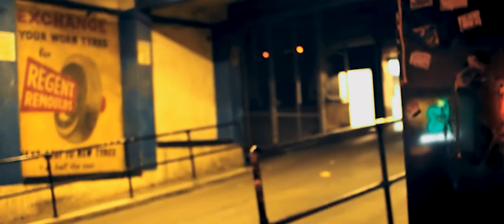Concept Trailer: Stones (Paranormal Thriller Short Film starring Kotaro Suzuki)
Back in 2016, we were unable to complete a short film, so we made a concept trailer of sorts from the unused footage (to not let it go wasted).

Logline: A jewel thief must find a way to contact the dead to track down his missing loot.

Summary: After hitting a Soho jewellers, jewel thief Daimon (Suzuki) gets his diamonds stolen by the Pickpocket (Santos) who is mysteriously found dead the next day at Highgate Cemetery, one of the most haunted sites in England. The only way he can track down the missing diamonds is to communicate with the dead with help from the Dealer (Bassi), whose curiosity leads him to uncover Daimon's secret.

Genre: Paranormal crime thriller

Note: If you'd like to remake the entire short film for free, let us know and we will give you permission, we just want a credit for the screenplay and being linked back to our pages.

Thanks to Gabriela of YouTube channel "Freaky Gaby" for her brilliant bloody special fx makeup work!

Directed by Andy Wong

Sergio Bassi as Dealer
Carlos Santos as The Pickpocket
Lena Simsolo as Swing Ghost
Kiber Kay as Bench Ghost

Filmed in Island Gardens, Deptford, Ladywell, Soho, Piccadilly Circus, and Mile End, London.